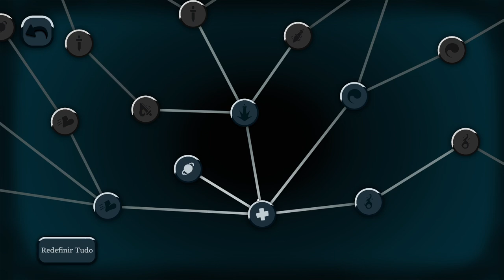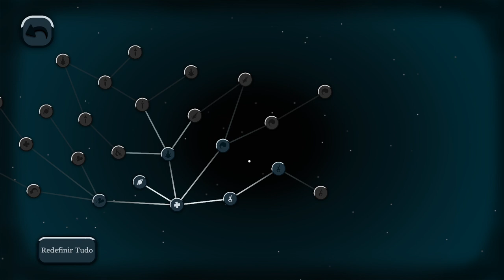SOBREVIVENDO CONTRA FANTASMAS | Ghost Ascension - Analise de jogos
Nova analise de jogo dos inscritos. O jogo da vez é o Ghost Ascension. Já pensou em enviar o seu também? Considere compartilhar e comentar o que gostaria de ver em seguida!